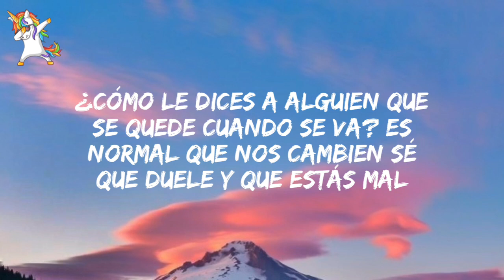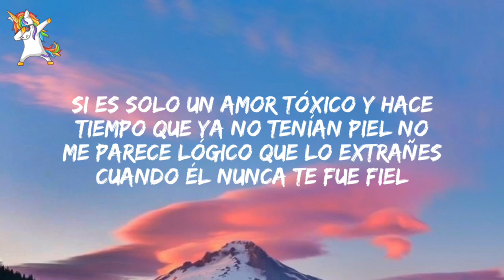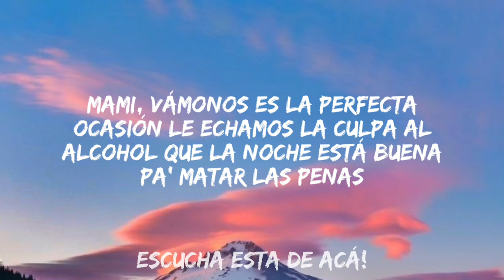El consejo del dia te lo digo yo (letra)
El consejo del dia te lo digo yo
Lira- Vámonos (Lyrics)
Lira- Vámonos
Lira Müsica
No Hay Dolor
No Te Va Gustar

Opciones
Mañana va a ser un gran día te lo digo yo
Nos vamos a mirar las caras entre todos
El norte no va a estar arriba, va a ser todo sur
Ya no van a sangrar las manos de esos pocos
Ya no hay dolor
Ya no duele y no va a doler

Si todo lo que te lastima el tiempo lo hace durar
Hasta que seas consciente que no te hace daño
Si yo no se lo digo a nadie, pero me di cuenta
Que pudo ser peor, que no fue para tanto

Y vos preguntarás por qué esperamos tanto
Solo para tomar impulso y llegar más alto

Enviada por Paulo.
Subtitulado por Jeferson.
Revisión por KELMO.
¿Viste algún error? Envíanos una revisión